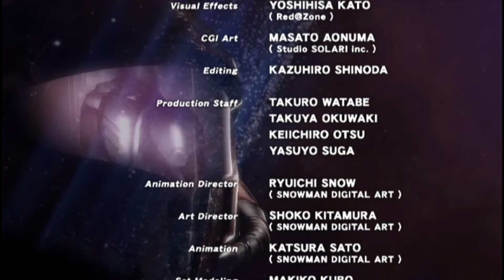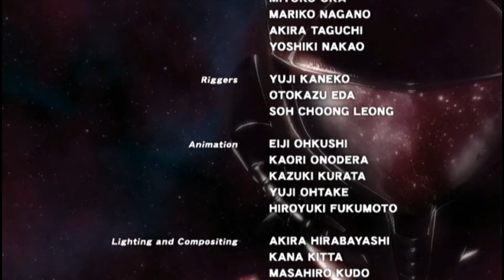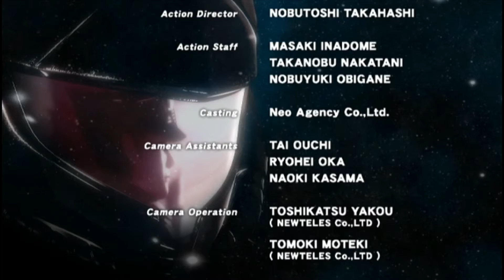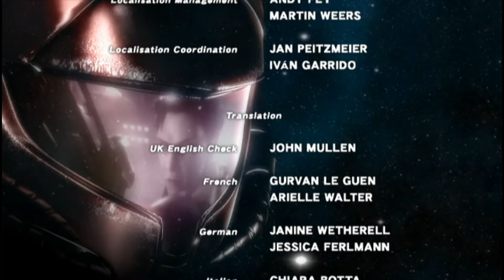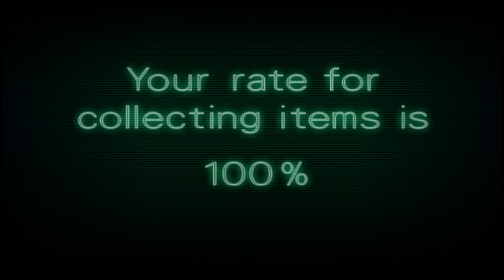Metroid Other M Part 12-Final Farewell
The BOTTLE SHIP story reaches it's final conclusion.
100% Items.
NOTE: Due to Paypal transaction freezes to Russia, Dart is having a hard time getting by as an artist living in Russia. Putting his Boosty page here cuz 1. 2. Without him these Metroid videos wouldn't have happened.
Any donations to help him out would be greatly appreciated, he deserves all the support he can get.
Be warned: his gallery does contain 18+ content, so you've been warned if that's not your thing.
And use Google to calculate converting your currency into Rubles.
--Follow me places.